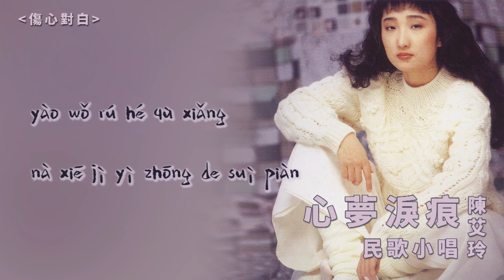【Official Audio Lyrics Video】陳艾玲Chén Ài Líng《心夢傷痕 民歌小唱》〈傷心對白Shāng Xīn Duì Bái〉官方動態歌詞版MV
傷心對白
Shāng Xīn Duì Bái  ​

作詞：佚名  作曲：佚名
zuò cí: yì míng  zuò qǔ: yì míng

轉轉開我的臉 我不想讓你
zhuǎn kāi wǒ de liǎn  wǒ bù xiǎng ràng nǐ
冷冷遮住我已經模糊的視線
lěng lěng zhē zhù wǒ yǐ jīng mó hú de shì xiàn
如果你的眼中世界還有我
rú guǒ nǐ de yǎn zhōng shì jiè hái yǒu wǒ
請你看一看我身邊長夜的角落
qǐng nǐ kàn yī kàn wǒ shēn biān cháng yè de jiǎo luò

閉上我的眼我勉強自己
bì shàng wǒ de yǎn wǒ miǎn qiáng zì jǐ
不再看你我昨天美麗的畫面
bù zài kàn nǐ wǒ zuó tiān měi lì de huà miàn
雖然此刻你還坐在我眼前
suī rán cǐ kè nǐ hái zuò zài wǒ yǎn qián
卻比隔一生一世的路還要遙遠
què bǐ gé yī shēng yī shì de lù hái yào yáo yuǎn

要我如何去看那些一個人的明天
yào wǒ rú hé qù kàn nà xiē yī gè rén de míng tiān
曾經為你做過的夢
céng jīng wèi nǐ zuò guò de mèng
一個遠比一個痛
yī gè yuǎn bǐ yī gè tòng
要我如何去想那些記憶中的碎片
yào wǒ rú hé qù xiǎng nà xiē jì yì zhōng de suì piàn
傷心對白說了又說
shāng xīn duì bái shuō liǎo yòu shuō
結局還是錯 還是錯
jié jú hái shì cuò  hái shì cuò

等的苦的為何全都是我
děng de kǔ de wèi hé quán dōu shì wǒ
越到最後我越感到寂寞
yuè dào zuì hòu wǒ yuè gǎn dào jì mò
愛情好像我獨自上演的悲劇
ài qíng hǎo xiàng wǒ dú zì shàng yǎn de bēi jù